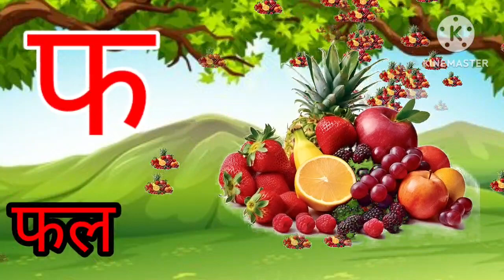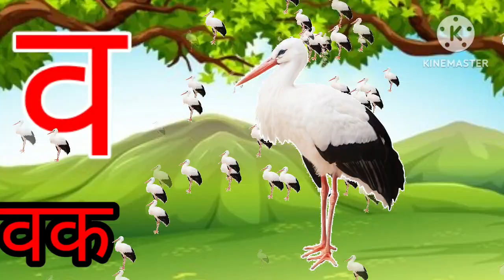हिंदीस्वरव्यंजन अ से अनार आ से आम, हिंदीवर्णमाला, अआइईउऊ, a se anar aa se aam, क से कबूतर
अ से अनार आ से आम song
अनसे अनार गीत
अ से अनार आ से आम in hindi
अ से अनार ज्ञ तक
अ से अनार इन हिंदी
अ से ज्ञ
कणसे कबूतर ख से खरगोश
अ से अनार आ से आम
अणसे अनार हिंदी rhymes
अ से अनार इन हिंदी चार्ट
अ से ज्ञ तक अ से अनार

@Naima study
@ChuChuTV Hindi